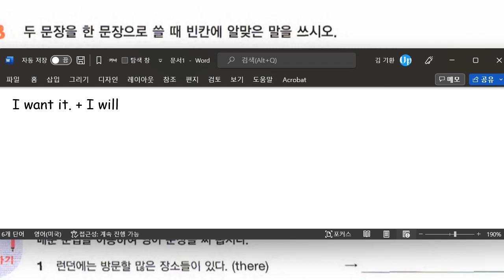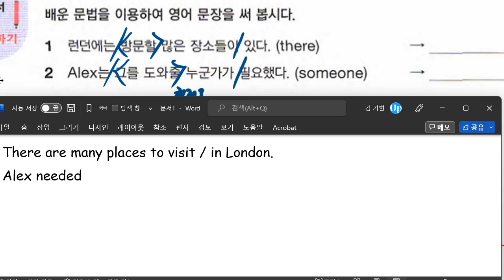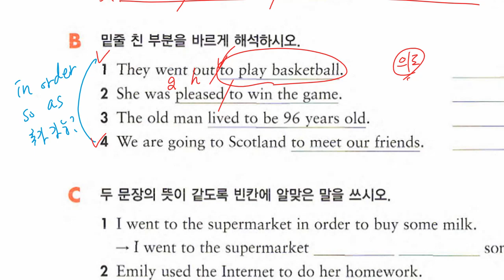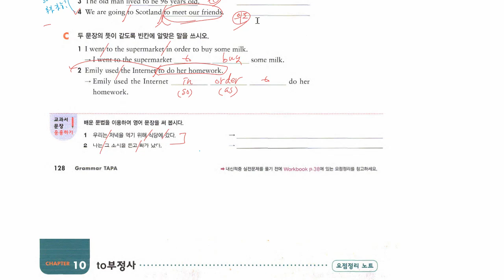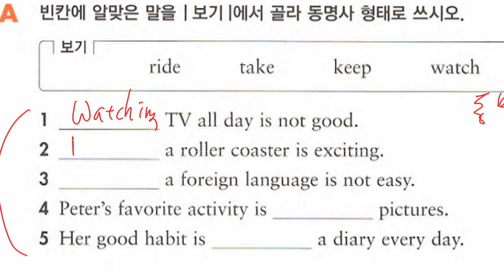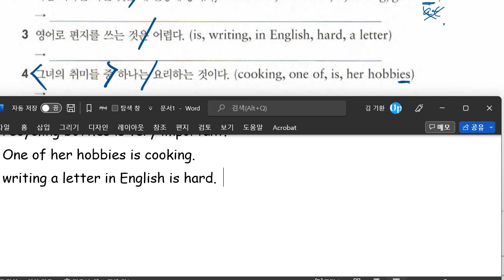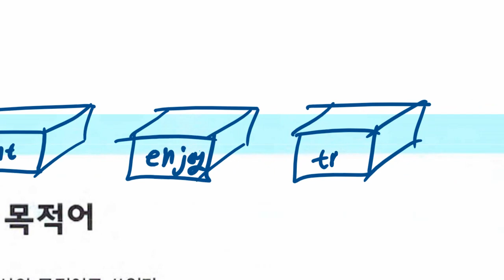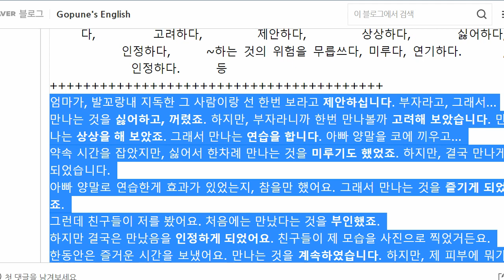중1 2022 11 02 문법 부정사 문법 동명사 1